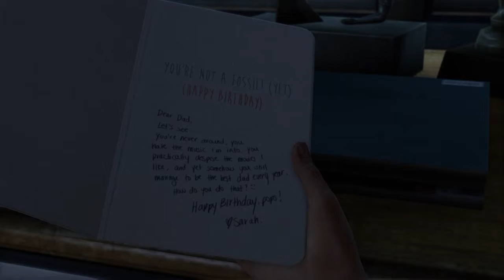The Last of Us: Remastered Playthrough - Hard - Part 1